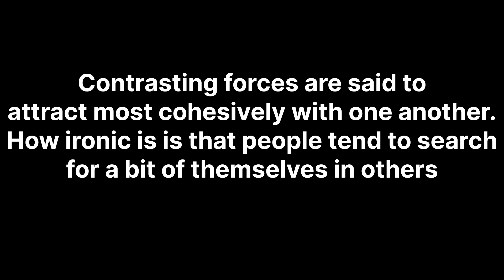Philosophical Thoughts #19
Changes- Poetic Justice